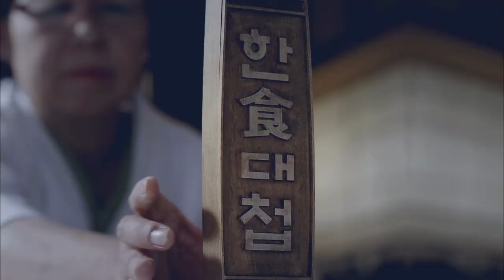[한식대첩3] 백종원도 불가능 하다고한 1시간 안에 신선로 만들기 지금 확인하시죠 EP4-6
한식대첩3(2015)
: 지역의 자존심을 걸고 오직 한식으로 승부한다! 서울, 경기, 충청, 전라, 경상, 제주, 이북 전국 곳곳에 숨어있는 한식 고수들의 로컬푸드 서바이벌 프로그램